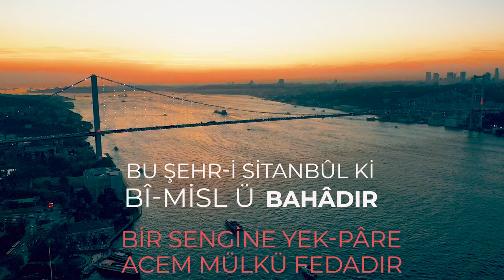İstanbul Manzarasına Karşı Risale-i Nur Okumak (BEYLERBEYİ MEDRESESİ)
İstanbul'un eşsiz mekanlarından Beylerbeği'nde Risalei Nur okumak için eşsiz güzellikte bir mekan ve medrese.
Okumaya bekliyoruz.

Merhabalar değerli dostlar,
Kanalımda sizlerle gezi ve drone çekimlerimi, zaman zaman röportajları ve belgesel çekimlerimi paylaşıyor olacağım.
Reklam, tanıtım çekimleri yapıyorum. Sizler için güzel çalışmalar hazırlamaya devam ediyorum.
Ayrıca çalışmalarımı medyapol.net sayfasından da takip edebilirsiniz.